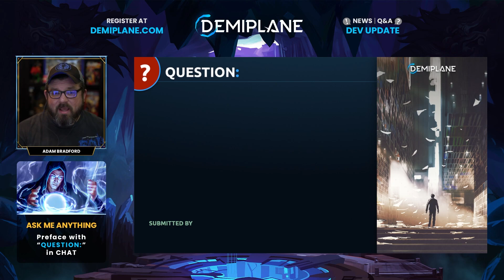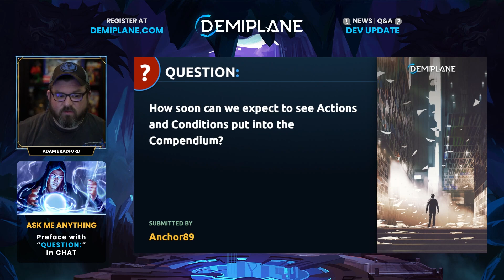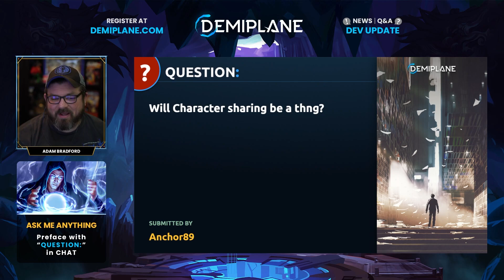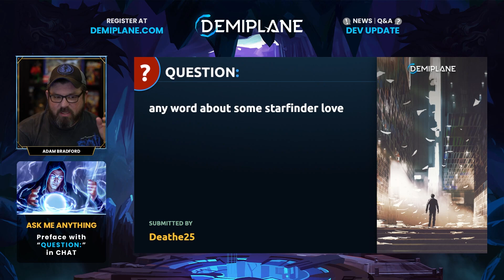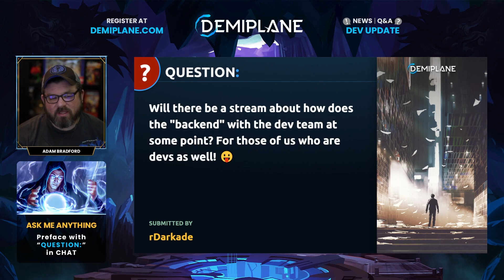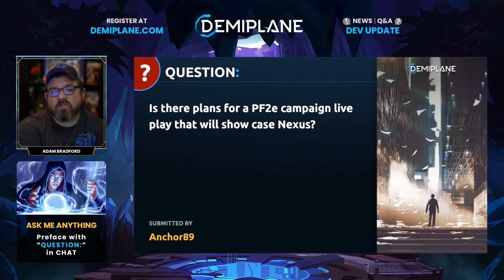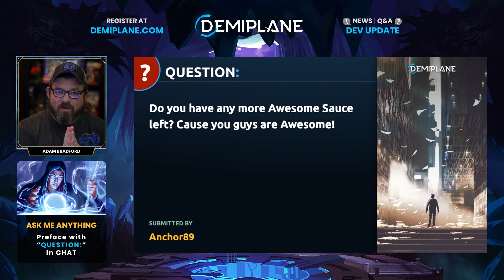Dev Update - March 15, 2022 - One-Shots and Children of Éarte Premiere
Dev Update with Adam Bradford features the latest Demiplane updates, community Q&A, and special guests!

Register an account, pre-order for Early Access, and join the discussion in our Forums at PathfinderNexus.com